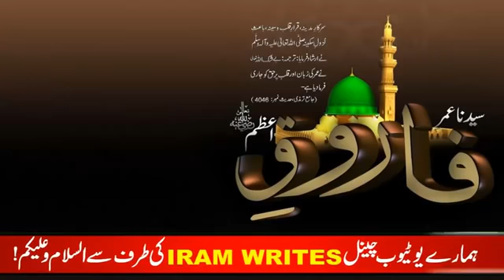Waqia Hazrat Umer Farooq Most Emotional Bayan Ever By Raza Saqib Mustafai 2018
Muhammad Raza Saqib Mustafai is a Pakistani missionary, religious preacher, and scholar of Islam. He is also the founder of Idara-tul-Mustafa.[1] In 2017, he was banned from entering Denmark and was subsequently added to the extremist list due to his anti-Semitic messages.[2] Previously, for similar reasons his tour of Australia was canceled and he was ordered to go home.[1]